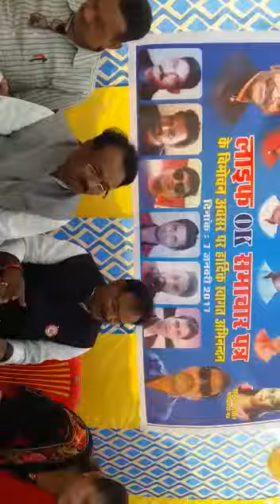M.j.khan LIFE OK NEWS